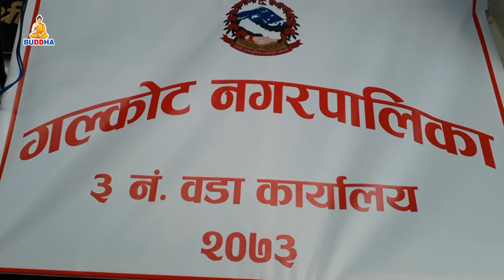महिलाहरु व्यवसायिक फूलखेती गरेर दाखालाई विस्थापित गराउदै//Report //Buddhatv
बागलुङको गलकोटका महिलाहरु व्यवसायिक फूलखेती गरेर दाखालाई विस्थापित गराउदै पहिलो पटक फूलखेती शुरु गरिएको छ ।
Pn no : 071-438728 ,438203